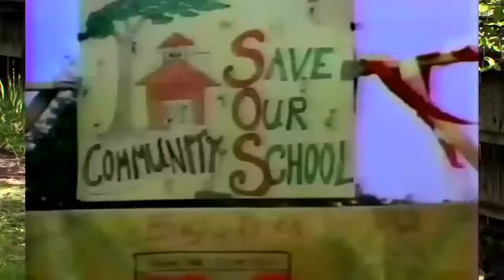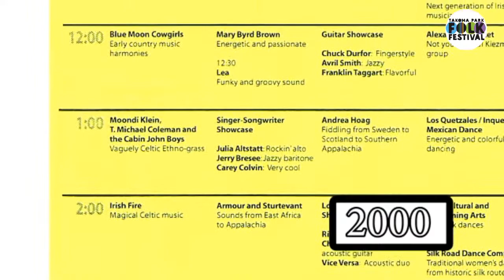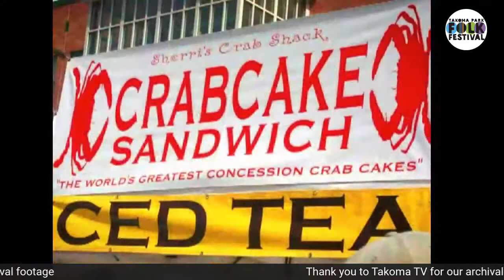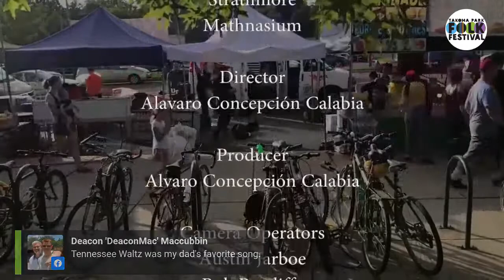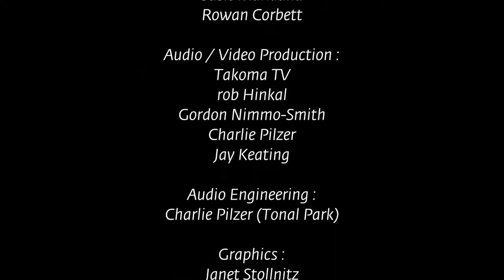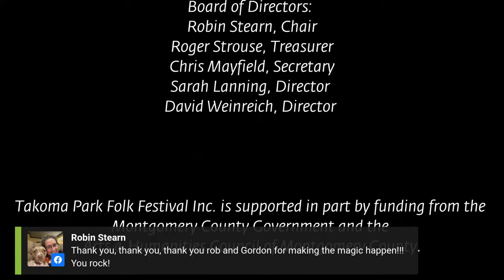Takoma Park Alternative Folk Festival pt 1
The 2020 Takoma Park Folk Festival is going virtual! Six hours of programming that will be shown online from 7-10 p.m. on 2 consecutive Sundays -- September 13 and 20. Visit TPFF.org for special supper club deals, links to performers, and links to some of our popular crafters. And tune in RIGHT HERE for the music itself... Sunday at 7pm ET!

Part 1 : Performances from Naked Blue, Marc Avon Evans BIG Little Band & Orchester Praževica w  archival tunes from the DC Labor Chorus, Archie Edwards, SONiA Disappear Fear, LEA, Emma’s Revolution, Eric Scott , Ruthie and the Wranglers feat Bill Starks, Tom O'Connor, Verlette Simon and Mark Sylvester, Drifting Spirits, Kipyn Martin, Cynthia Marie and Sway Trio, Rumisonko, Mark H Taiko, Gibraltar Band, Bele Bele Rhythm Collective &
Soumya Chakraverty.